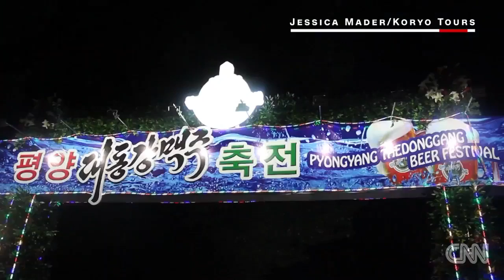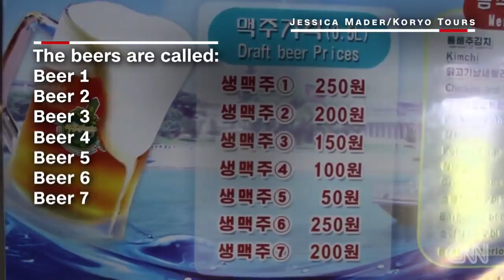Step inside North Korea's first beer festival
The first-ever beer festival in North Korea is being held from August 15 to September 9 in Pyongyang.

Step inside North Korea's first beer festival The first-ever beer festival in North Korea is being held from August 15 to September 9 in.

It's the Friday night rush at Pyongyang's first beer festival. Taedonggang Beer is a lager named after the Taedong River that flows through the centre of .

Move over Oktoberfest - North Korea has launched it's first ever beer festival. The secretive state 's own celebration of all things alcoholic began today in the .